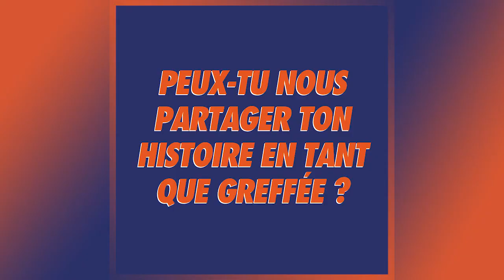Témoignage de Noëlla, donneuse de moelle osseuse en région Pays de la Loire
Découvrez le témoignage de Noëlla, qui vous explique comment se sont passés son inscription sur le registre des donneurs de moelle osseuse et son don.

Dans 75 % des cas, le don de moelle osseuse se fait par prélèvement dans le sang et dans 25% des cas par ponction dans les os postérieurs du bassin. Alors, comparé à tout ce que vous déjà avez vécu dans votre vie, ce n’est pas si dur de faire un don de moelle osseuse !

✨De nombreuses personnes souffrant de maladies graves du sang, comme les leucémies,  les lymphomes, l'aplasie médullaire ou encore la drépanocytose, ont besoin d'une greffe de moelle osseuse pour espérer guérir.
Plus il y a de profils différents inscrits sur le registre des donneurs, plus les chances de greffe augmentent pour les malades.
✨La moelle osseuse n'est pas la moelle épinière.
✨En moyenne, il y a 1 chance sur 1 million de trouver un donneur compatible (hors fratrie).
✨Chaque année en France, 2 000 patients atteints d'une grave maladie du sang, comme les leucémies, ont besoin d'une greffe de moelle osseuse.